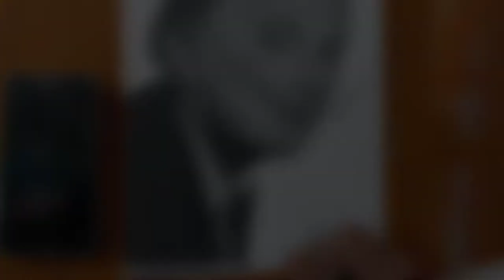drawing salvador dali time lapse video 😍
hello guys welcome back to my channel I hope ku aap ko video pasand aayi Hogi video pasand ho to video ko like Karen channel ko subscribe Karen thank you so much for watching bye.